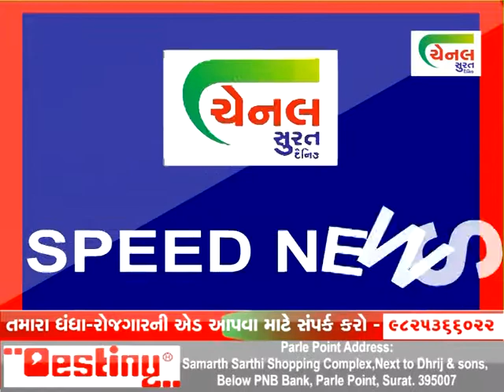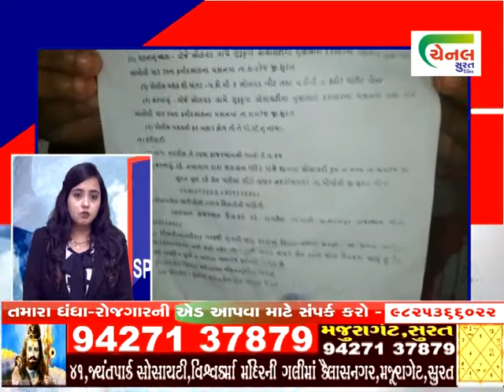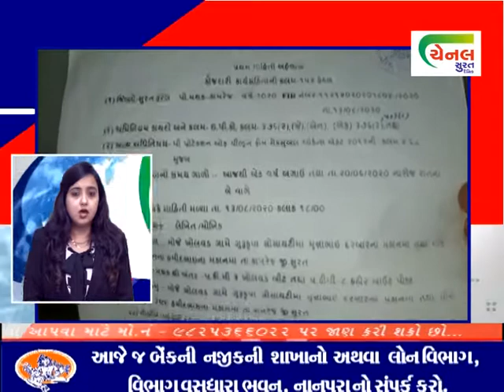ચેનલ સુરત SPEED NEWS 02/11/2020